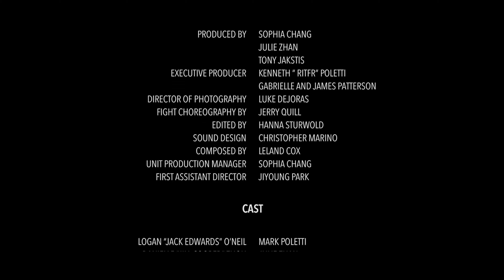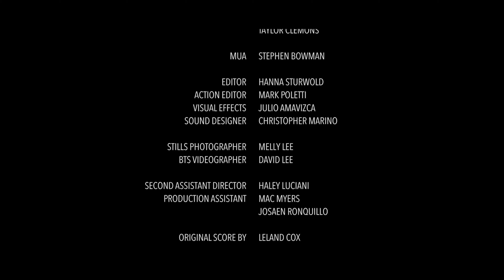Episode 1: Jack and Jill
When two agents fall in love, it complicates their undercover mission: are they willing to sacrifice everything for the greater good?  Or will they let their love for one another get in the way...

Directed by || Mark Poletti

Written by || Julie Zhan & Mark Poletti

Produced by || Sophia Chang, Julie Zhan, & Tony Jakstis

Executive Producer || Kenneth “ RITFR” Poletti - Gabrielle and James Patterson

Director of Photography || Luke John Dejoras

Fight Choreography by || Jerry Quill

Edited by ||  Hanna Sturwold

Sound Design by || Christopher Marino

Composed by || Leland Cox

Unit Production Manager || Sophia Chang

First Assistant Director || Jiyoung Park

CAST

Logan "Jack Edwards O'Neil || Mark Poletti

Danielle "Jill Cooper" Zhou || Julie Zhan

Arnold Uvarov || Doug Burch

Commander Gracie || Bonnie Root

Ajax Uvarov || Tony Jakstis

Jason Wung || Jay Kwon

Gerado Mora  || Julio Amavizca

Detective Haru || Devin White

Handcuffed Girl || Judith Floresca

Office Worker || Connie Kim

Fight Choreographer || Jerry Quill
Stunt Coordinator || Jay Kwon
Assistant Coordinator || Kiera O'Connor
Stunts || Julie Zhan & Mark Poletti

1st Assistant Camera || Alan Chung
2nd Assistant Camera || Langdon Van
Boom Operator / Sound Mixer || Samuel Barke
 Boom Operator / Sound Mixer ||Y.j. Gold
Boom Operator / Sound Mixer || Victor Bouzi

Gaffer || Wilder Herms
Grip || Andrew Yi
Grip || Taylor Clemmons
Grip ||  Lance Heruela

MUA || Stephen Bowman

Editor || Hanna Sturwold
Action Editor || Mark Poletti
Visual Effects || Julio Amavizca
Sound Designer || Christopher Marino

Stills Photographer || Melly Lee
BTS Videographer || David Lee

Second Assistant Director || Haley Luciani
Production Assistant || Mac Myers
Production Assistant || Josaen Ronquillo

Original Score by || Leland Cox

Craft Service || Perry Ledesma, Connie Kim

Special Thanks - Anna Campbell, Kenneth Poletti, Riley Hayes, Shawn Greenson, Wilder Herms, AJ Wedding, Lexi Melrose, Casa De Lago Events and Tony Jakstis, Rare Breeds Rentals, The QYOU, Jace Sparks, and Potato.

(Mountain Bar Productions, Shut up and dance)